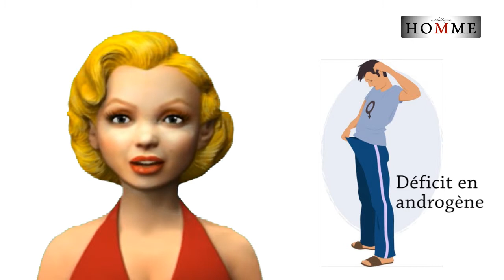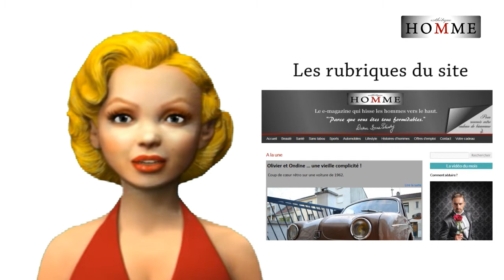Les nouveautés sur Esthétique Homme - 02 mars 2014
- Luc Lemonnier, l'épilation pour les hommes
- La relation entre testostérone et sexualité
- Baccarat, les fastes de la tables
- Rencontre avec Patrick, mécano de l'accordéon à Lunéville

Contactez-nous pour devenir partenaires Esthétique Homme